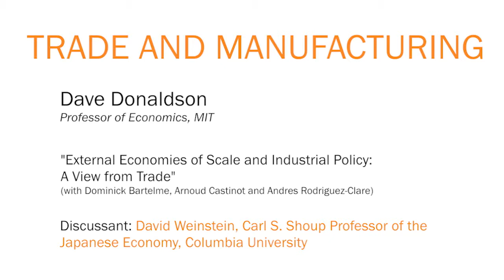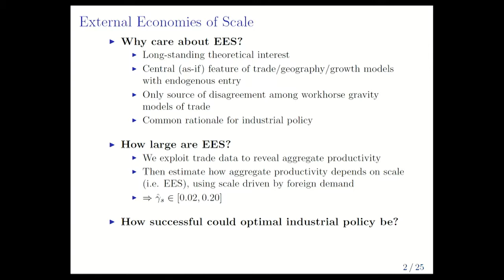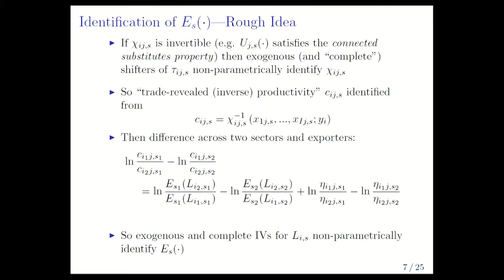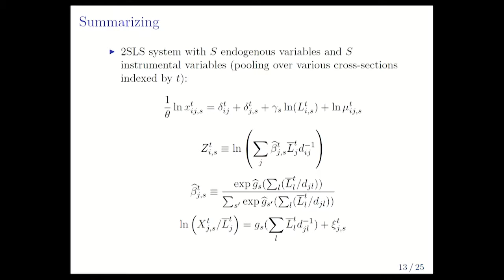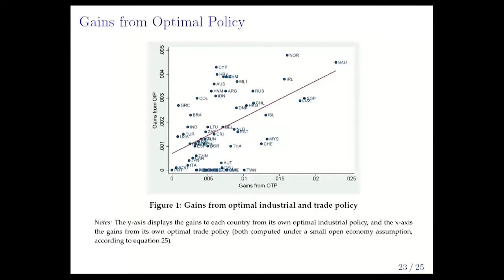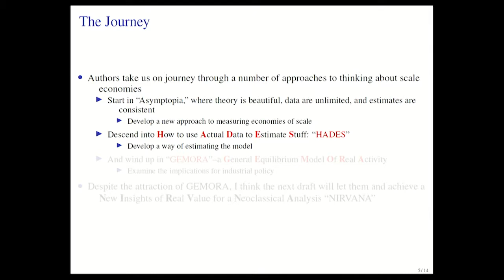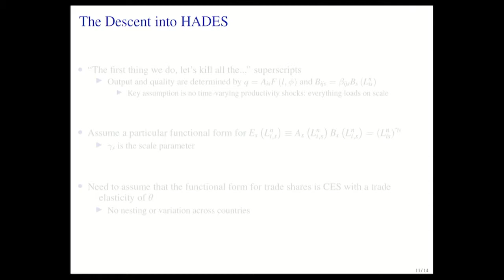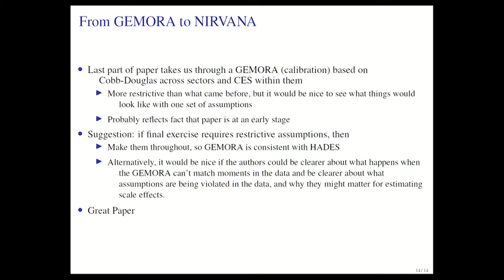External Economies of Scale and Industrial Policy: Dave Donaldson, David Weinstein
Dave Donaldson, Professor of Economics, MIT
"External Economies of Scale and Industrial Policy: A View from Trade" (with Dominick Bartelme, Arnoud Castinot and Andres Rodriguez-Clare)
Discussants: David Weinstein, Carl S. Shoup Professor of the Japanese Economy, Columbia University
Chair: Stephen J. Redding, Princeton University